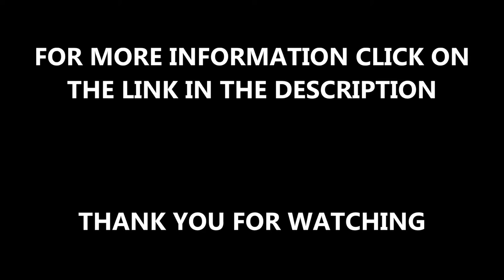Resin Bonded Gravel Suppliers Play Area Flooring Specification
Resin Bonded Gravel Suppliers Play Area Flooring Specification We are specialists at carrying out resin bonded gravel surfacing across the UK as we aim to build the best possible facility for our clients and help to create the perfect design specification for them as well, ensuring they're completely happy!

The resin bonded gravel surfacing is perfect for a whole host of different facilities, due to the stylish look it can be used in both professional and commercial institutions. it's perfect for driveways, patios and also pathways as the surface is completely porous making it suitable all year round and it only requires minimal maintenance

Check out this playlist if you would like anymore information on resin bonded gravel suppliers and how the process of making a resin bonded pathway works!

If you have any more questions that need answering please feel free to put them onto the comment section and we will do our best to answer them as soon as possible